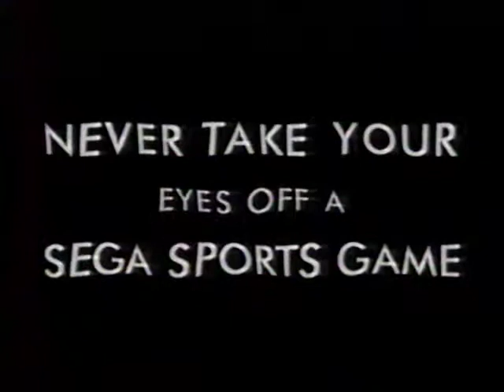Sega World Series Derp